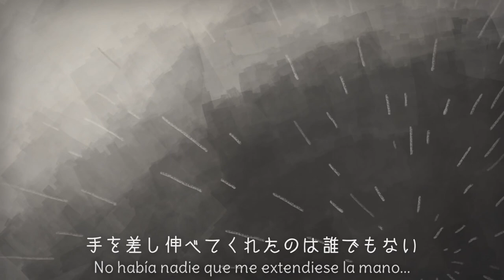【Natsushiro Takaaki】 The Truth of Planetarium (プラネタリウムの真実)【Sub español】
- Título de la canción: プラネタリウムの真実 / Puranetariumu no Shinjitsu / The Truth of Planetarium / La verdad del planetario.

« Créditos. »

- Vocal: Hatsune Miku.
- ‎Música y lyrics: 夏代孝明 / Natsushiro Takaaki.
- Guitarra y arreglos: 渡辺拓也 / Watanabe Takuya.
- Bajo: 中村昌史 / Nakamura Masahito.
- Piano: クレハリュウイチ / Kureha Ryuuichi.
- Violín: 真部裕 / Manabe Yuu.
- Batería: 北村望 / Kitamura Nozomu.
- Tuning: cillia / kyaami.
- Ingenieros: 茨木直樹 (Ibaraki Naoki), 小島康太郎 (Kojima Koutarou), 諏訪桂輔 (Suwa Keisuke), 快晴P (KaiseiP.)
- ‎Vídeo / Ilustración: 加藤オズワルド / Katou Oswald.
- ‎Traducción y subtítulos: Iro Megurine / iro chanluka / E-iRO Megurine.

『Romaji lyrics』

sekai no subete o te ni irete mo
kimi wa sugu ni akite shimau darou
dakara boku wa boku no koto kakushiterun da yo
poketto ni shinobaseta aikagi
nakusanai you ni nandodemo tashikameta
futaribun no hoshi no chiketto nigitte
furubita machinami
kie kakatta tomare no moji
nee boku wa koko de kurashite mitai
kimi to nara
puranetariumu ga egaku mirai
karisome no tentai to kanjou
konya niji no seiza to tomo ni utaou
soko ni riyuu nante iranai
kimi ga ite boku ga iru koto
sonna hibi o egaite itain da
ippun ichibyou
joshuseki kara nagameta keshiki wa
kimi no miteru miraa to wa chigatte mo
yubisaki ni tsutawaru taion o shinjite
hi no ataru machi o
hikage de nagameteta boku ni
te o sashinobete kureta no wa dare demo nai
kimi ga nara
ippun ichibyou
sono pureryuudo ga nagaretara
nando mo rousoku o kiesou ne
boku wa kimi no yomichi o terasu hoshi de aritai
kanashimi wa oshikometa mama
tsumuide kureta ai no kotoba ni
subete de kotaetain da
magaimono nante iwasenai
ippun ichibyou
ano hi boku ga mita
puranetariumu no shinjitsu